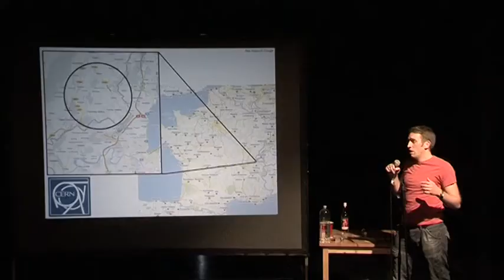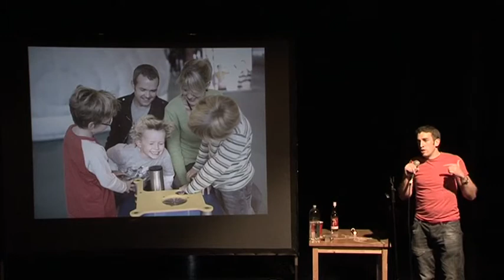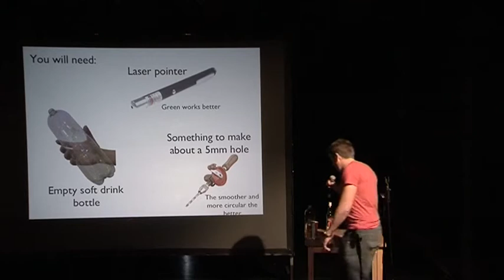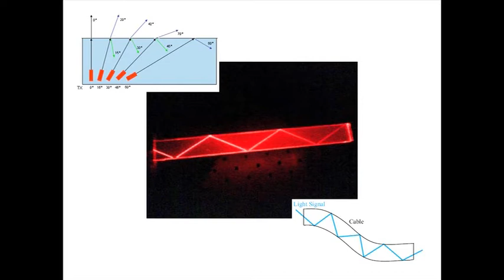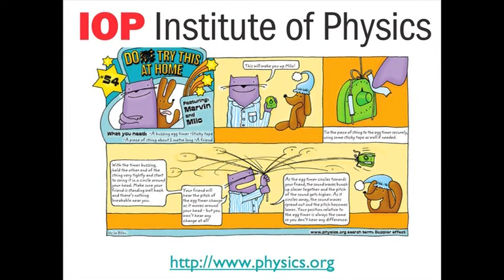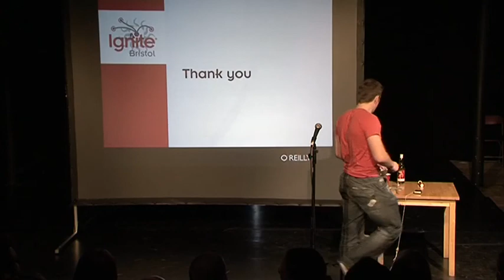Ignite Bristol 03 - Mark Grimes - Science for Pensioners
At school it was all my teacher could do to shepherd the lot of us to get a single experiment done in the hour and half of double science on a Wednesday morning. Here, Bristol University's Mark Grimes fits in not one, not two but three experiments* as well as telling us about his job and other ways to learn about science.